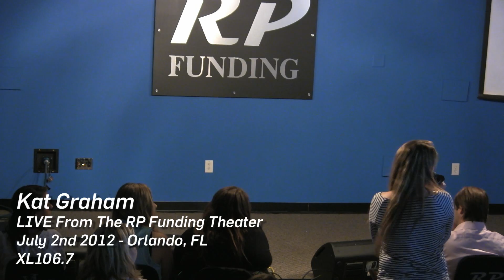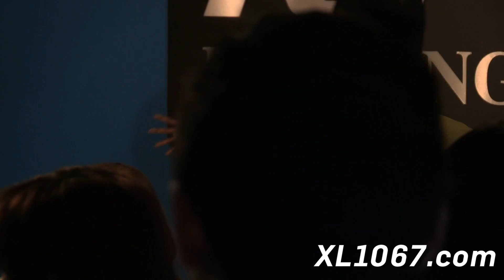XL106.7 Presents KAT GRAHAM Live From The RP Funding Theater